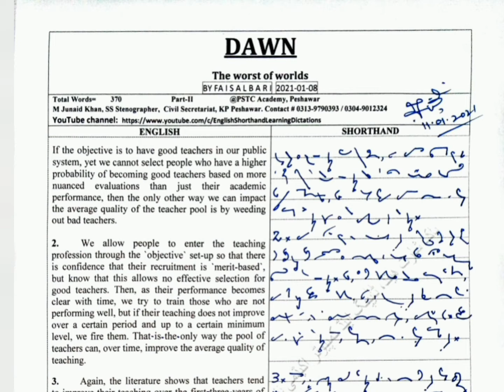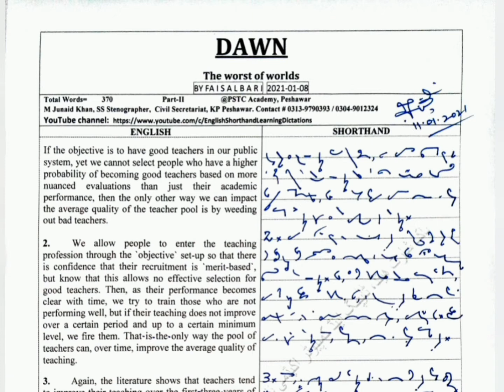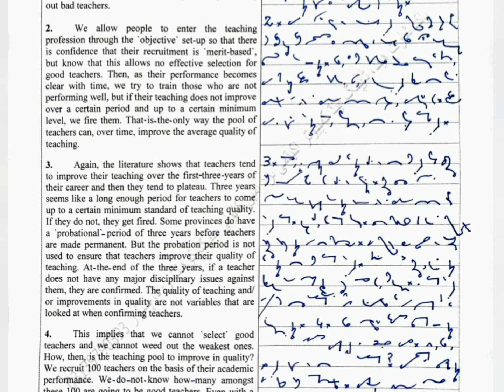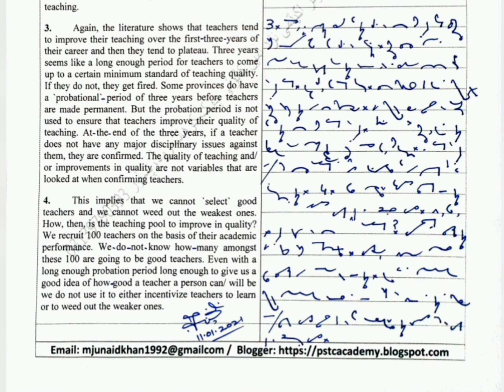Passage # 75 @ 95 wpm | English Shorthand Dictation | Dawn Editorial Dictation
OR